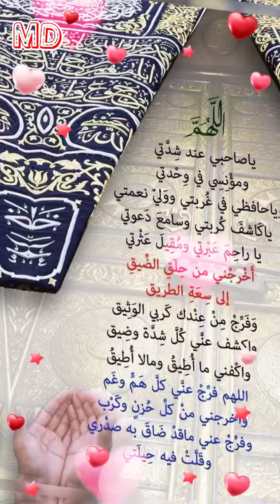١٣ نوفمبر ٢٠٢٢